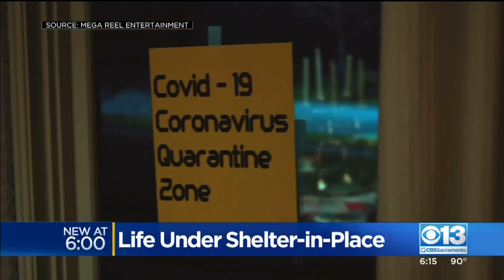Sacramento-Based Company Documenting Pandemic As Seen Through World's Eyes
Shawnda Christiansen is the director/producer of the film. She said once stay-at-home orders began and big businesses started shutting down, she knew she needed to capture this moment in time.